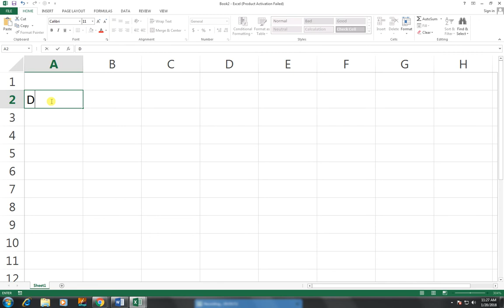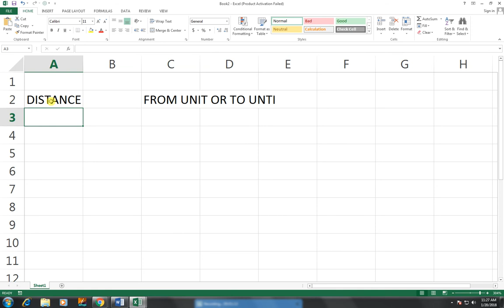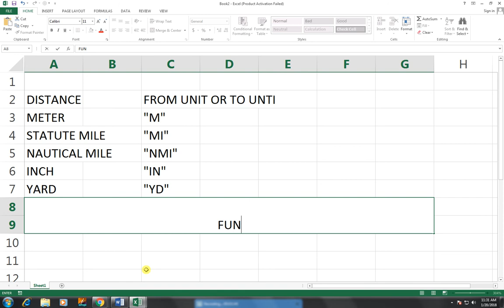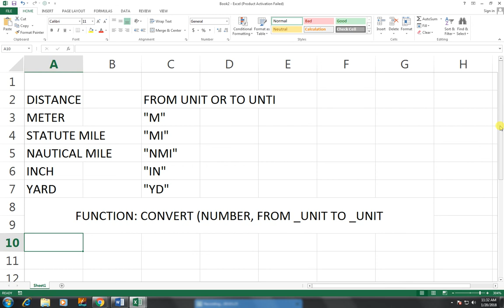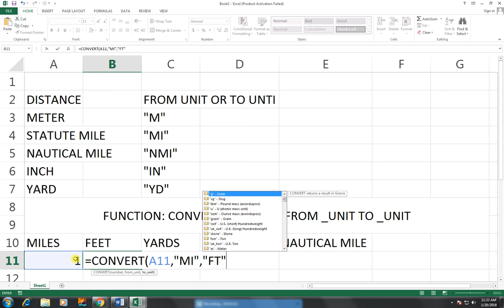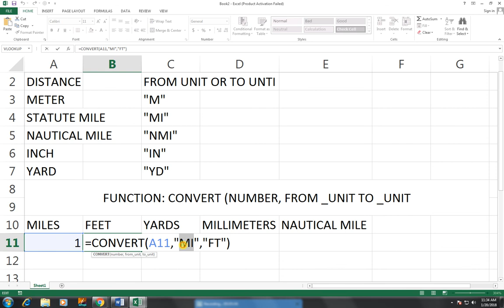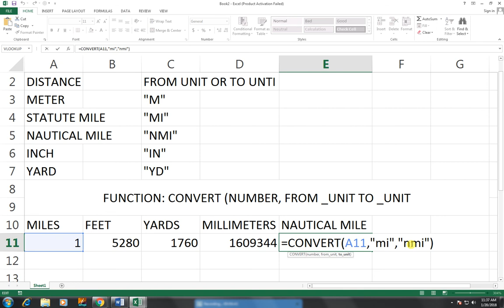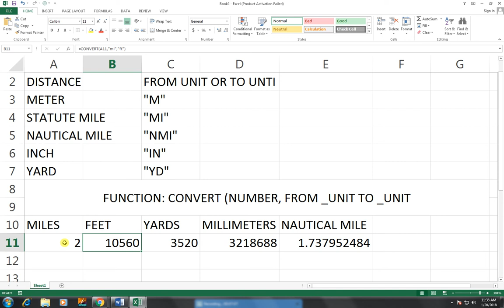#109 How To use Convert Function on MS Excel Hindi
Text functions in MS Excel provide a good tool for analysis of text data.